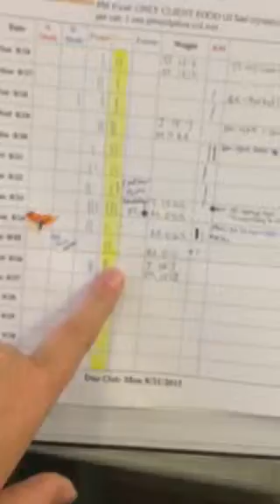Chunky butt maxi